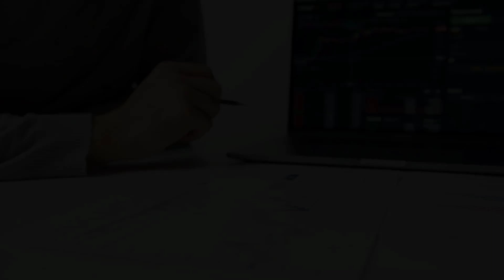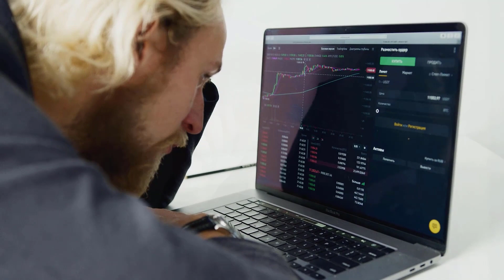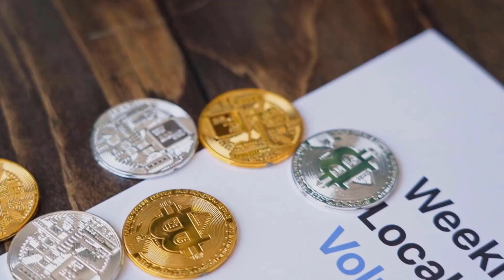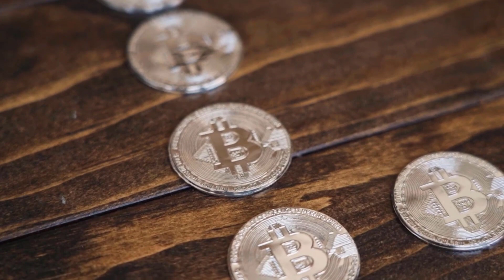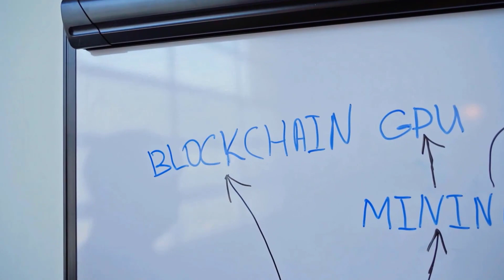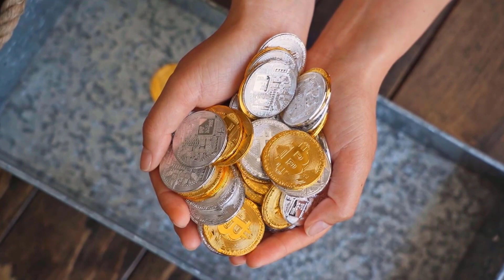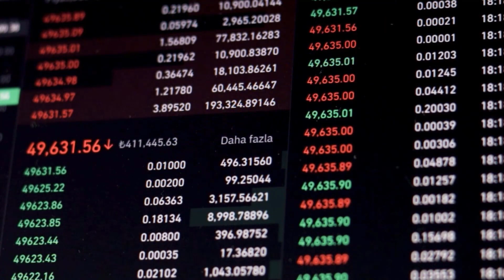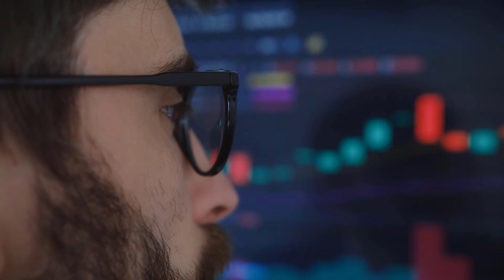BCH A 9000% IS COMING BY THE END OF SUMMER?? - BITCOIN CASH PRICE PREDICTION 2023 & 2024